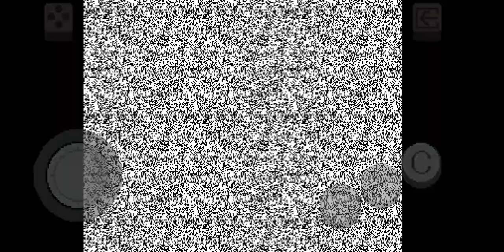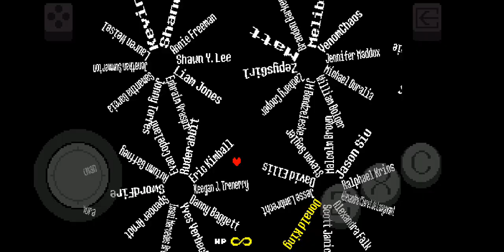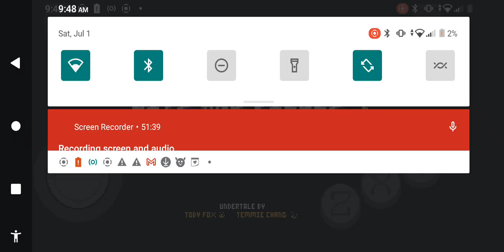found it BNP